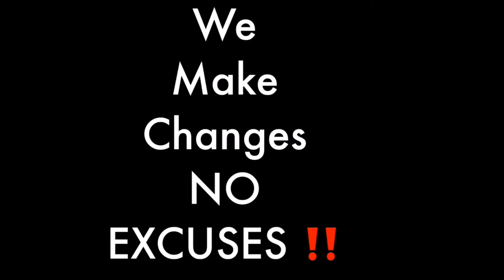Author of the book, The Bubonic Reorder by Aaron Spelker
If you are looking for a good mystery book, Aaron Spelker has written one for you myster lovers.  This book ins entitled the Bubonic Reorder.  There aren't that many blind authors but Author Aaron Spelker stands out among the few.  Check out his book, The Bubonic Reorder on all platforms.